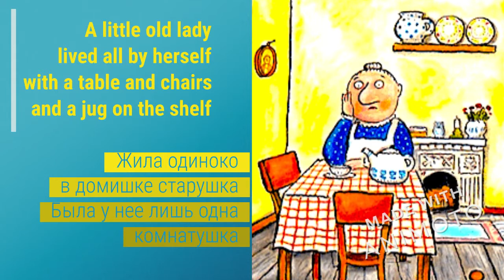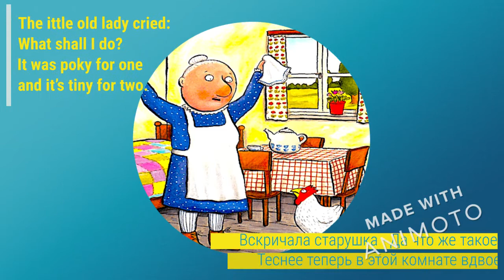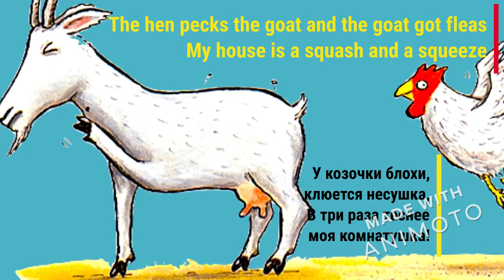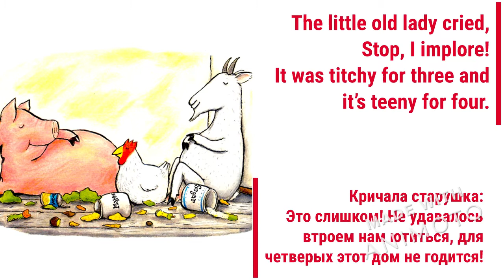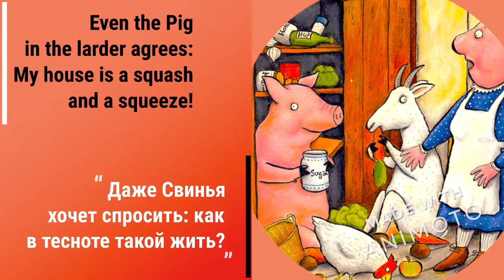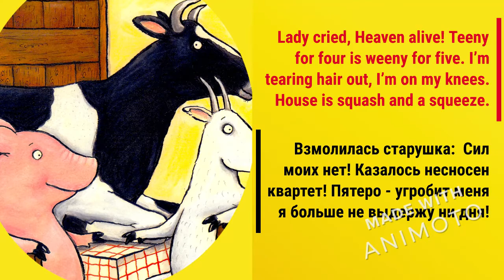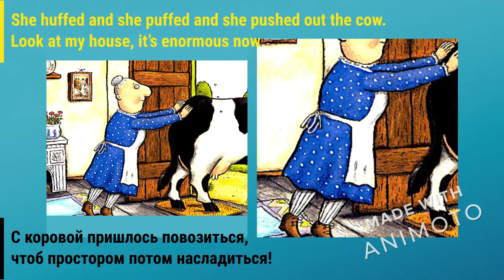A Squash and A Squeeze by Julia Donaldson, illustrated by Axel Scheffler (Dual Eng-Rus)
A little old lady lives all by herself in her house. She is not happy - her house is too small! What can she do? The wise old man knows: bring in a flappy, scratchy, greedy, noisy crowd of farm animals. When she pushes them all out, she'll be surprised how big her house is!